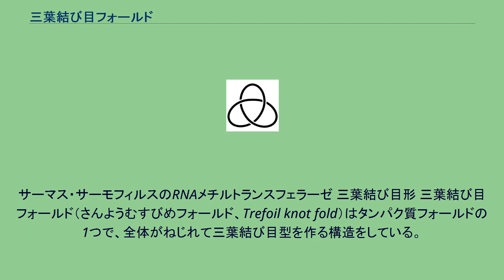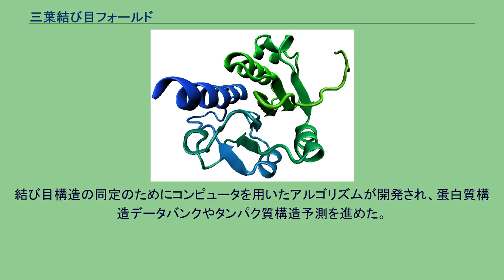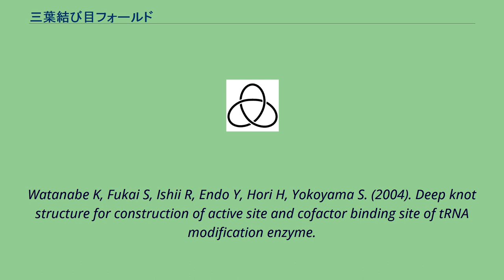三葉結び目フォールド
サーマス・サーモフィルスのRNAメチルトランスフェラーゼ 三葉結び目形 三葉結び目フォールド（さんようむすびめフォールド、Trefoil knot fold）はタンパク質フォールドの1つで、全体がねじれて三葉結び目型を作る構造をしている。
多くは緩い結び目で、ポリペプチド鎖のテールがループを数残基通るに過ぎないが、多くの残基がループを通過するきつい結び目のものも極まれにある。
きつい結び目のものは古細菌のRNA結合タンパク質、またサーマス・サーモフィルスのメチルトランスフェラーゼや転移RNA修飾タンパク質で見られる。
真核生物では三葉結び目フォールドのタンパク質は見つかっていない。
多くの場合この構造は活性部位にあり、酵素の活性にとって重要な働きをしている。
この構造が発見されるまでは、タンパク質フォールドでは結び目のある形は効率よく作り出せないと信じられていた。
インフルエンザ菌のタンパク質のフォールディングの力学的な研究によって、三葉結び目フォールドの形成はプロリンの異性化によって起こることが明らかとなった。
結び目構造の同定のためにコンピュータを用いたアルゴリズムが開発され、蛋白質構造データバンクやタンパク質構造予測を進めた。
^Zarembinski TI, Kim Y, Peterson K, Christendat D, Dharamsi A, Arrowsmith CH, Edwards AM, Joachimiak A. (2003). Deep trefoil knot implicated in RNA binding found in an archaebacterial protein. Proteins 50(2):177-83. ^Nureki O, Shirouzu M, Hashimoto K, Ishitani
R, Terada T, Tamakoshi M, Oshima T, Chijimatsu M, Takio K, Vassylyev DG, Shibata T, Inoue Y, Kuramitsu S, Yokoyama S. (2002). An enzyme with a deep trefoil knot for the active-site architecture. Acta Crystallogr D Biol Crystallogr 58(Pt 7):1129-37. ^Nureki O,
Watanabe K, Fukai S, Ishii R, Endo Y, Hori H, Yokoyama S. (2004). Deep knot structure for construction of active site and cofactor binding site of tRNA modification enzyme.
Structure 12(4):593-602. ^Mallam AL, Jackson SE. (2006). Probing nature's knots: the folding pathway of a knotted homodimeric protein. J Mol Biol 359(5):1420-36.